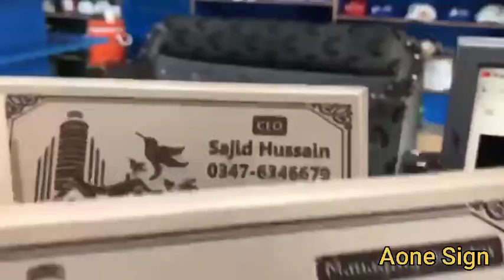Engraving Wood Table Name Plate ll Short Vedio ll Aone Sign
Engraving Wood Table Name Plate ll Short Vedio ll